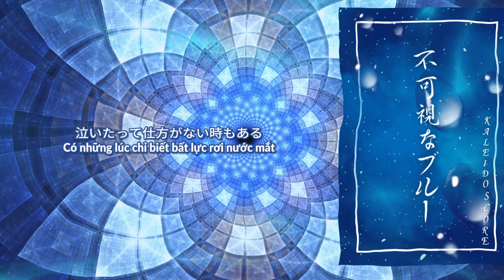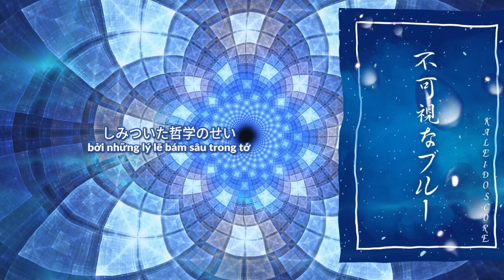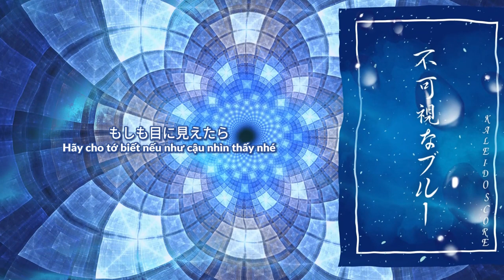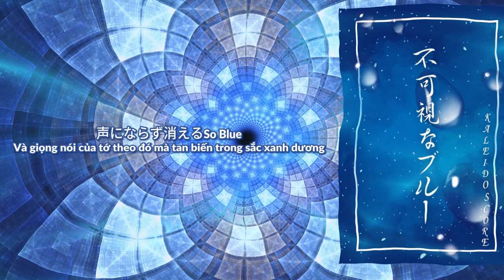《VIETSUB》 不可視なブルー (Fukashi na Blue) - KALEIDOSCORE from Liella!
不可視なブルー (Fukashi na Blue) là một trong những bài hát đầu tiên của Unit KALEIDOSCORE ra mắt trong Unit Mini Album Jump Into the New World vào ngày 2 tháng 8 năm 2023.

Lời: Junko Miyajima
Biên soạn và phối nhạc: Takuya Ohata và Nuyuri
Phối nhạc phần dây: Takeshi Iwasaki
Thực hiện: Chasing the Shooting Stars (Sub: Đường, Edit: Minch)